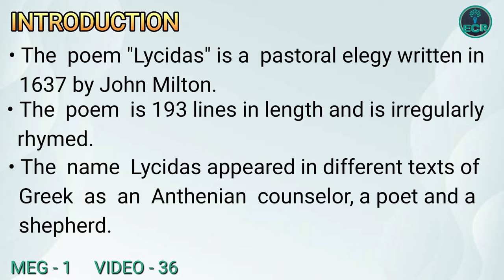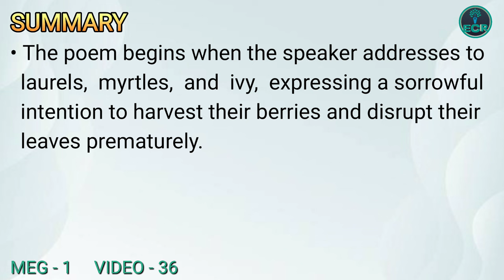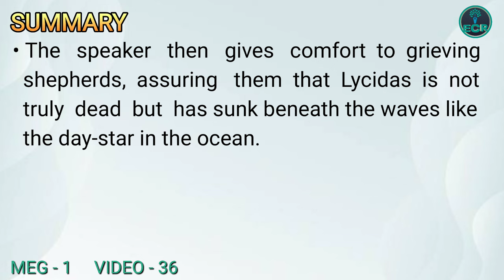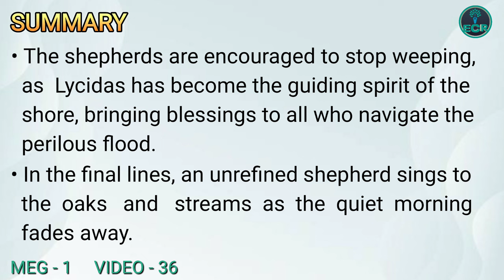LYCIDAS by John Milton (brief summary)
The poem "Lycidas" is a  pastoral elegy written in 1637 by John Milton. The poem is 193 lines in length and is irregularly rhymed. The name Lycidas appeared in different texts of Greek as an Anthenian counselor, a poet and a shepherd. The poem is written in the memory of Edward King, a friend of Milton at Cambridge who drowned when his ship sank in the Irish Sea off the coast of Wales in August 1637. In the poem, Milton explores the themes of death, fate, and the uncertainty of life.